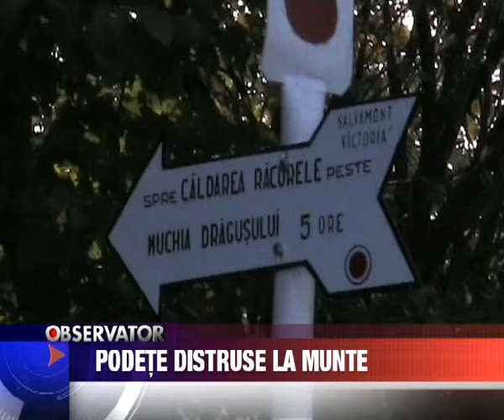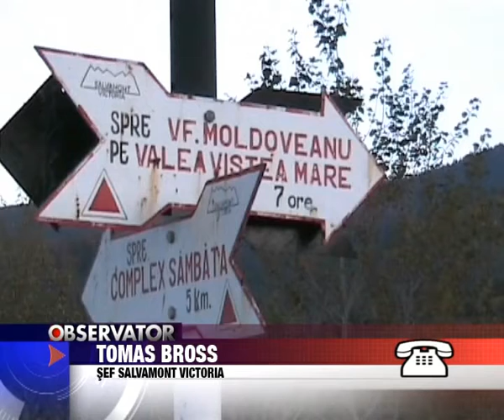Stire 2, 13 Iulie 2009, Podete distruse la munte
Podete distruse la munte